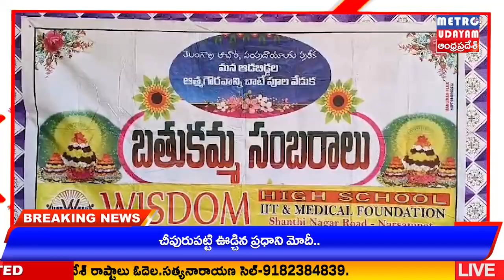METRO UDAYAM ||విస్డం హైస్కూల్లో ఘనంగా బతుకమ్మ సంబరాలు